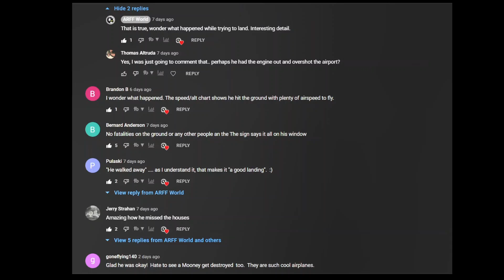Pilot Survives and Explains Mooney Crash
Pilot Survives Mooney M20M Crash outside of New Jersey Regional Airport in Manville on April 4, 2022.  Ch.8fox interviewed Zack Gutherie on what went down on that flight.  Maybe we can learn something from his experiences.